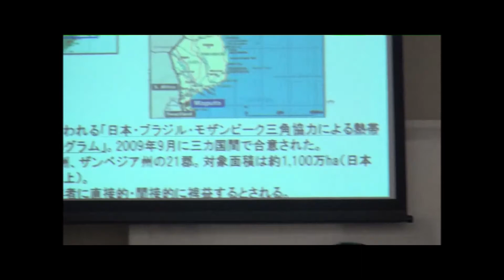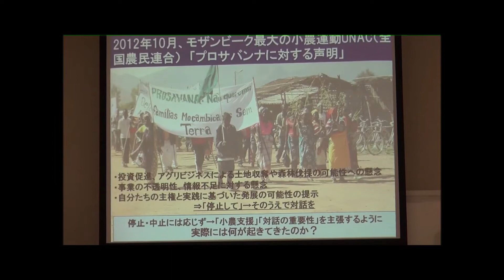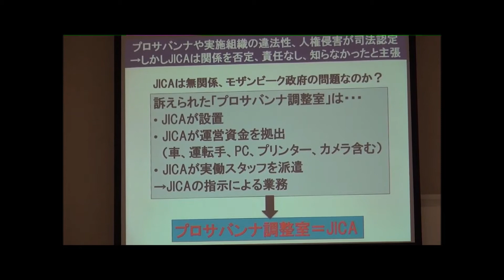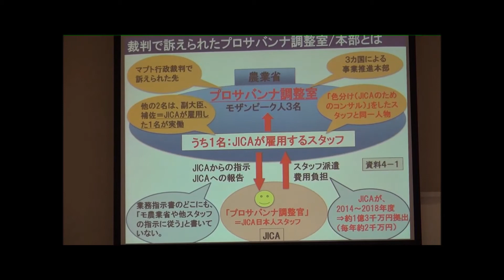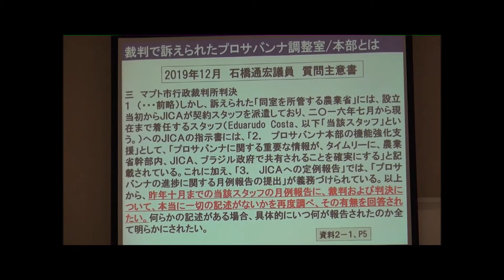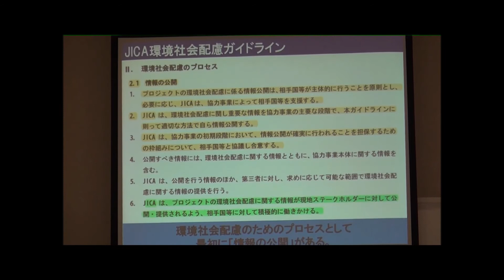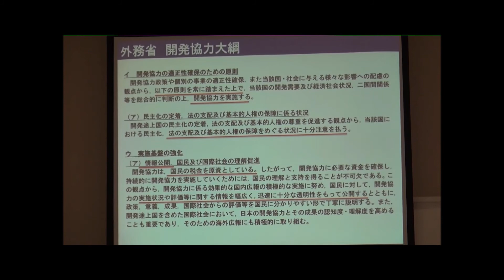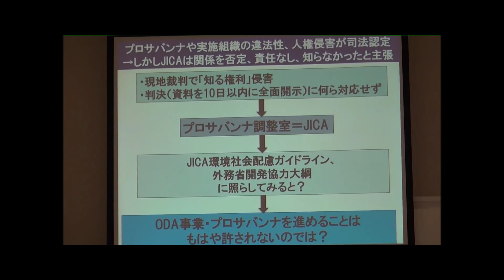20200219議員勉強会：プロサバンナと行政裁判判決のこれまでの経緯（渡辺直子氏）